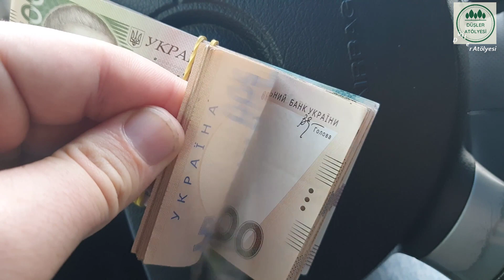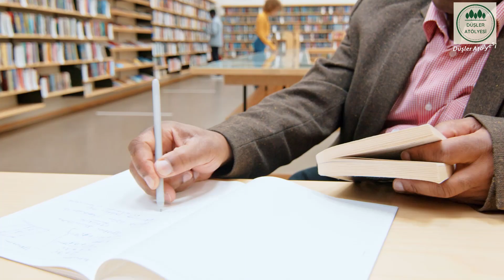Emekli Öğretmenin Öğrencisiyle Yaşadığı İbretlik Olay! Bakın Ne Oldu?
Emekli Öğretmenin Öğrencisiyle Yaşadığı İbretlik Olay, Bakın Ne Oldu Allah rızası için yapılan iş

Bugünki videomuz da Filistinli emekli bir öğretmenin 1939 yılında öğrencisiyle yasamıs oldugu ibretlik, bir hikayeden bagsedeceğiz. Hazırsanız baslayalım.

Düşler Atölyesi kanalı olarak hergün sizler için dini paylaşımlar, ibretlik, hikayeler, ilginç, olaylar, ve birbirinden özel dini, ve önemli sohbetlere, yer veriyoruz.